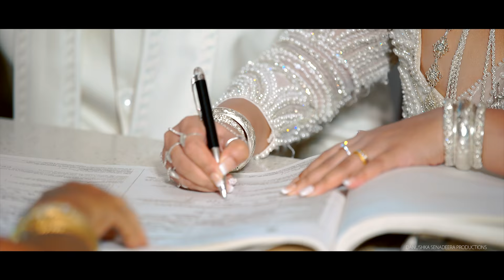FIRST GRAND WEDDING, SHANGRI-LA COLOMBO PASANDA AND JANAASI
FIRST GRAND WEDDING, SHANGRI-LA COLOMBO PASANDA AND JANAASI Danushka Senadeera Photography

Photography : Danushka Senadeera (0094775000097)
Dressed by- Dhananjaya Bandara
Wedding Planner : SIRITHA (Lasantha Peiris)
Groom's Outfit : Imtiaz Designers (Imtiaz Hussain)
Flower Decorations : Wedding Style
DJ by : Shiran Dias

Danushka Senadeera Production